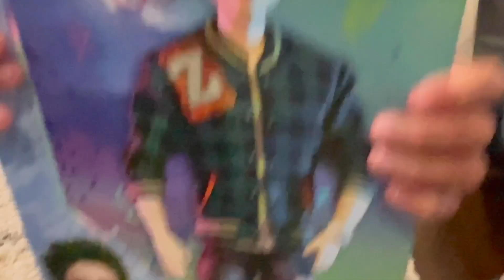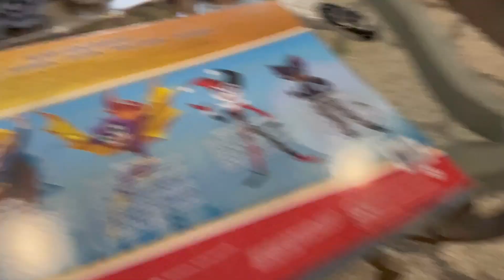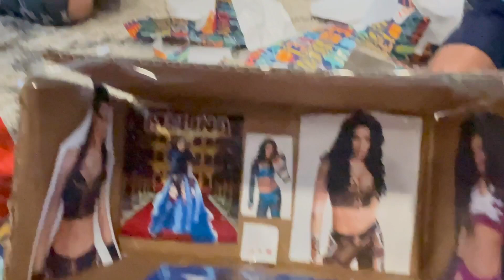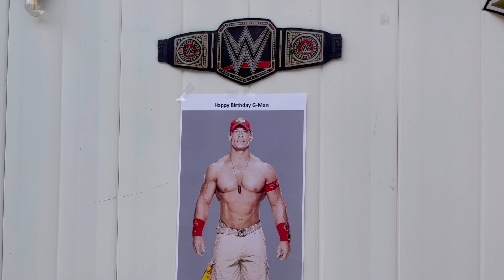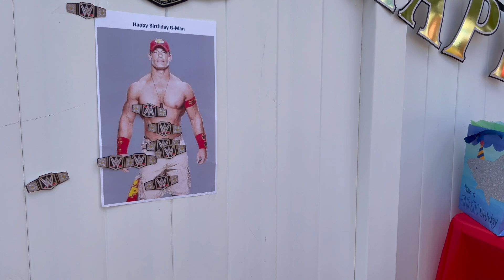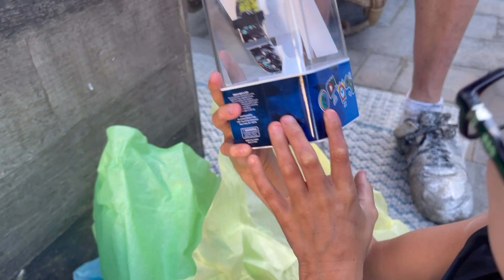Gianni’s 6th Birthday Party!! WWE Theme!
Gianni turned 6 years old this weekend! We celebrated with his friends!!! Watch G open presents, swim, hit the piñata, play pin the belt in John Cena and more!!